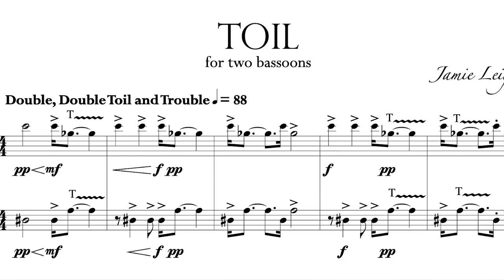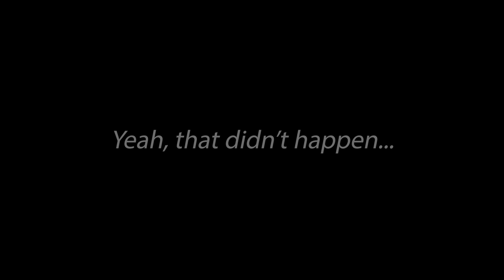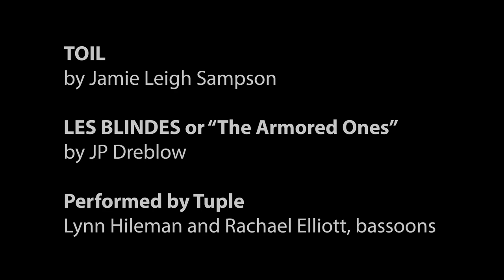TUPLE performs Bassoon Duos by Jamie Leigh Sampson and JP Dreblow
TUPLE is Two Bassoons.

Tuple presents their recent recordings of Jamie Leigh Sampson's TOIL (2018) for 2 bassoons, followed by the World Premiere of JP Dreblow's LES BLINDES, or "The Armored Ones" (2020), winner of the 2020 Dark in the Song Bassoon Composition Prize.

Recorded at Pickman Hall
Longy School of Music of Bard College
Cambridge, Massachusetts, USA
Recording and mixing engineer: Billy Jewell

Additional material from Tuple's debut album "Darker Things"

Purchase "Darker Things" (2019) on Bright Shiny Things
CDs and digital downloads: